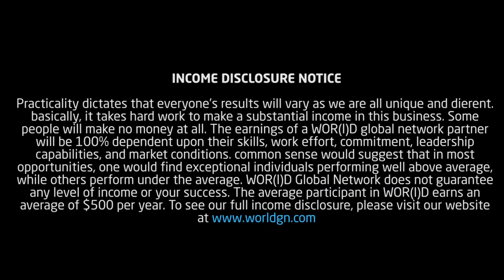Wor(l)d Global Network A Great Opportunity Business For You.